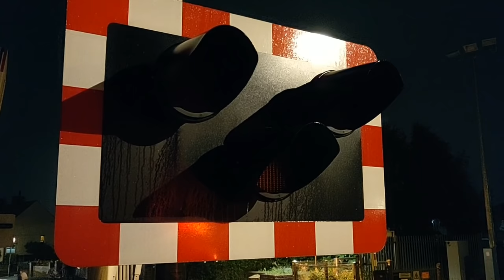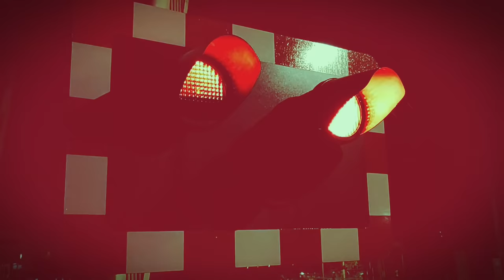GHOST TRAIN At Haunted Hampden Park Level Crossing! 🎃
In a heavy thunderstorm, a mysterious ghost train departs Hampden Park Station and over the level crossing! (Halloween Special 2018). 🎃🎃

Location: Mountfield Road, Hampden Park
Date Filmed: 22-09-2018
Trainz:
Class 377 (Southern Spooky) / Ghostbourne - London Freaktoria

A special edit for the Halloween Special. (This was made with special effects and filters. or was it? 🎃🎃)